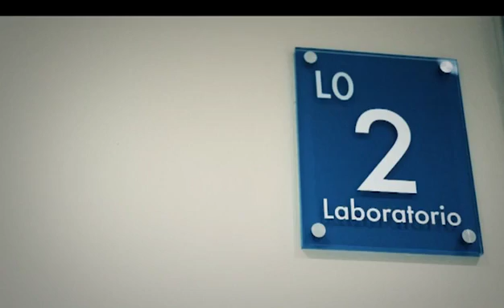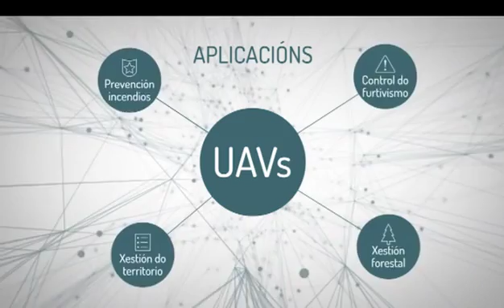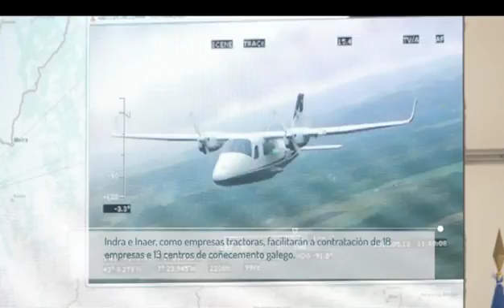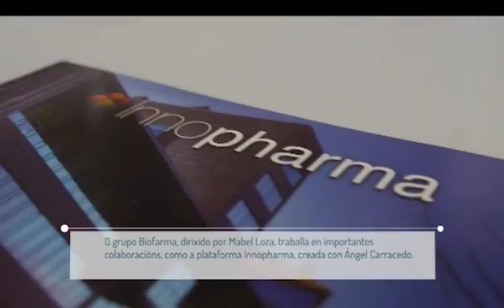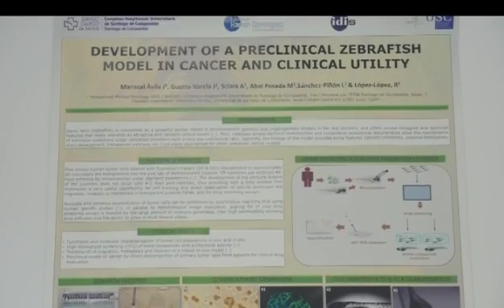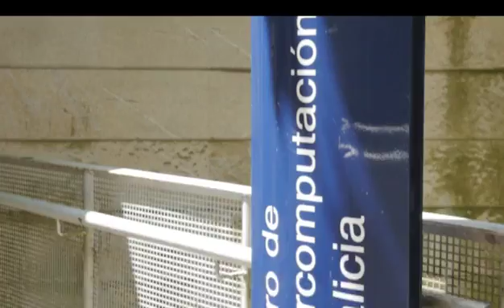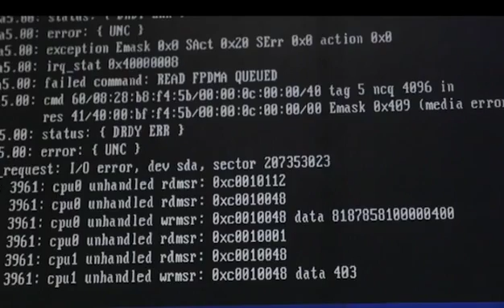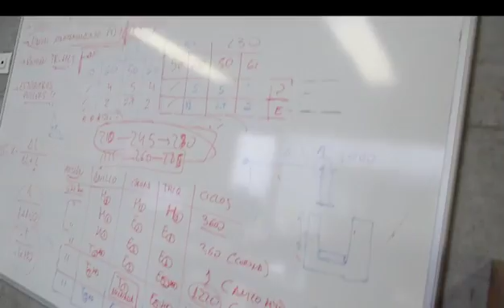«Galicia innova» Aeródromo de Rozas, vangarda sanitaria e CESGA (cap.3-2t-14/08/16)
A Xunta, xunto con Indra e Inaer, está a poñer en marcha o polo tecnolóxico e industrial de avións non tripulados no Aeródromo de Rozas. Unhas instalacións que situarán a Galicia á vangarda do sector. A nosa comunidade tamén está a xogar un papel determinante na innovación sanitaria española, grazas ás colaboracións entre os nosos centros de investigación e importantes empresas farmacéuticas. Rematamos no Centro de Supercomputación de Galicia, o CESGA. Coa súa capacidade ampliada, coloca a Galicia á vangarda do Big Data cara á industria 4.0.